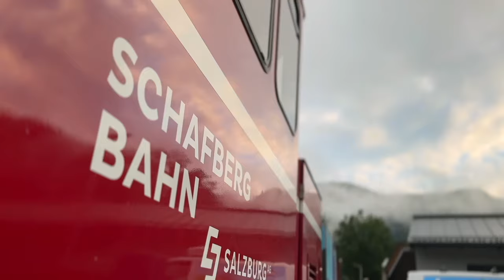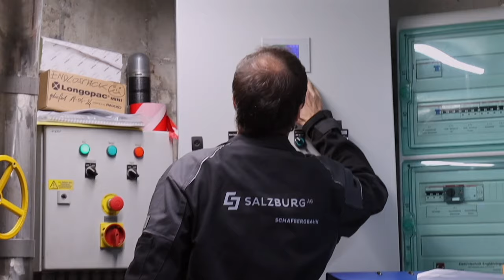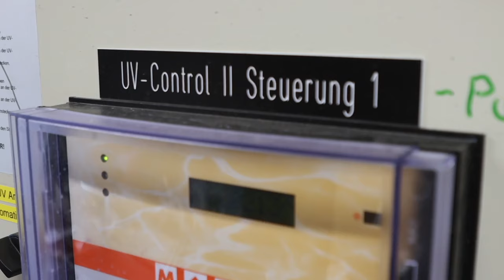🚂Unterwegs mit der Schafbergbahn - Versorgungssicherheit am Berg💧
Elisabeth Eisl informiert sich in dieser Ausgabe von Unterwegs in Salzburg über die Versorgungssicherheit am Schafberg. Von der Kläranlage, über das saubere Trinkwasser bis hin zum kühlen Getränk - am Schafberg ist dies selbstverständlich.

00:00 Begrüßung
00:43 Beladung
01:30 Versorgungszug
02:29 Kläranlage
03:05 Trinkwasser
04:33 Abschluss